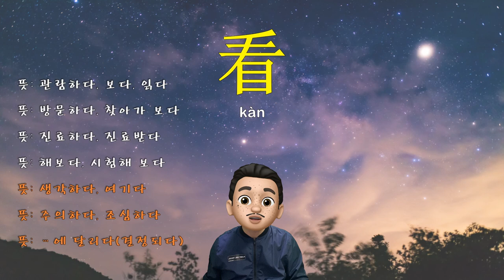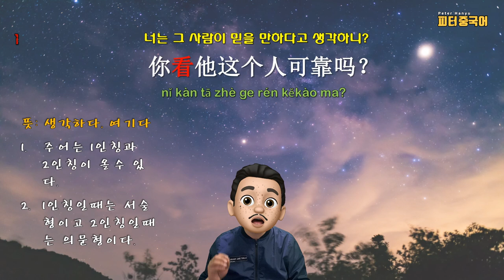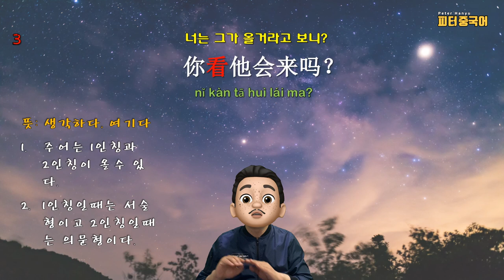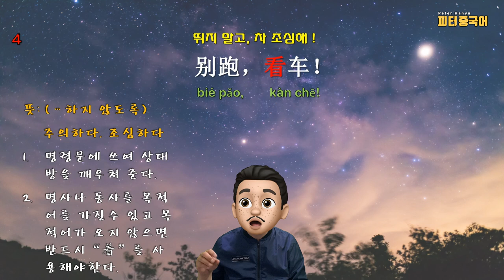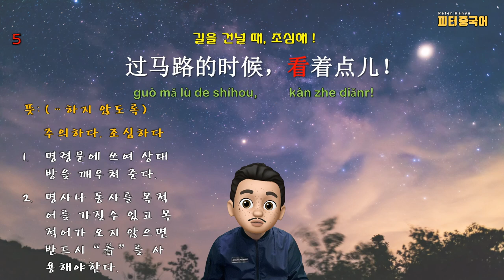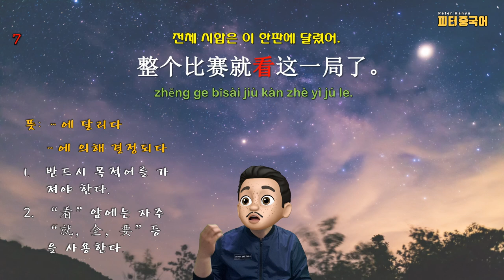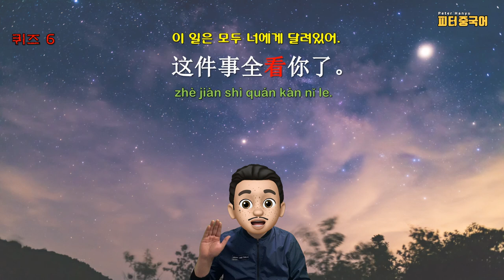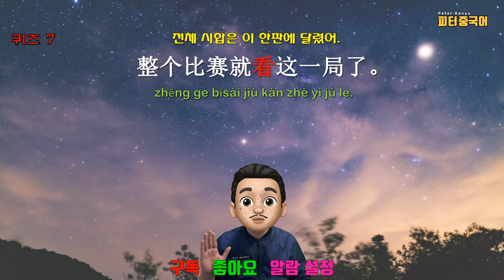“생각하다, 주의하다, 조심하다, ..에 의해 결정되다”라는 뜻을 가진 동사 “看” / 중국어 동사로 중국어 문장 말하기